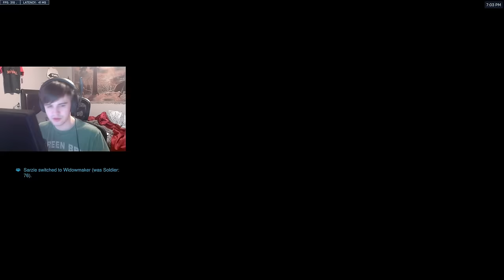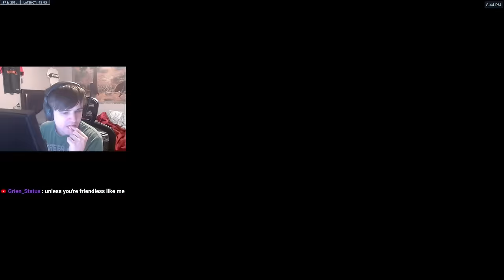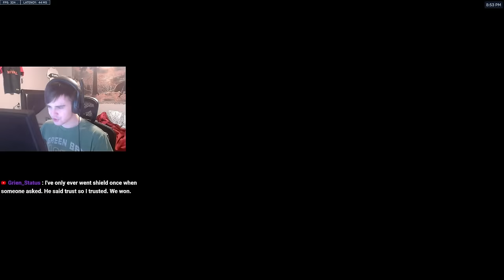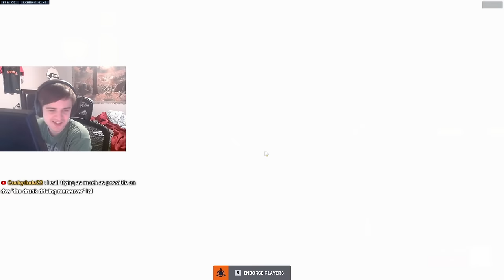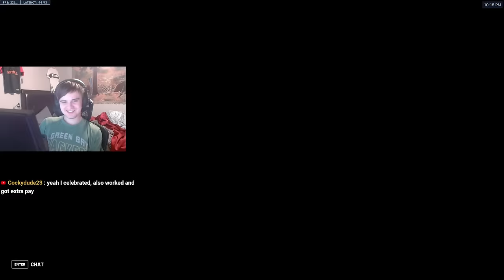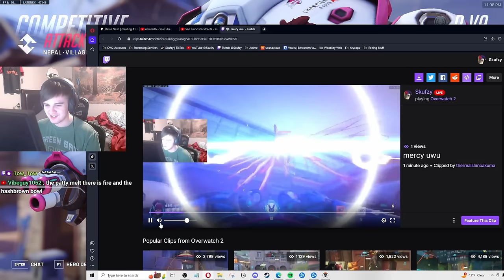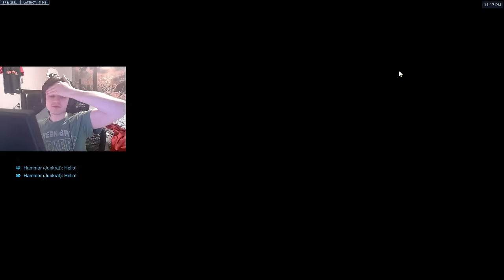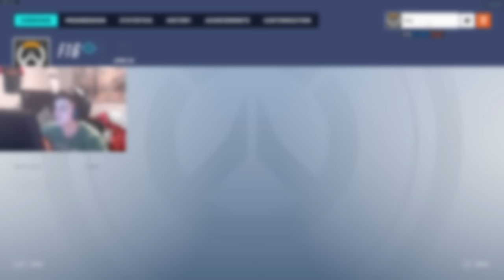Educational Unranked to GM DVA (85% WINRATE) Pt. 1 | Overwatch 2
Socials v

Timestamps v
0:00 Intro
0:35 Junkertown
23:29 Eichenwalde
31:31 Rialto
46:44 Shambali Monastery
1:06:04 New Junk City
1:18:04 Samoa
1:29:03 Route 66
1:43:00 Gibraltar
1:58:00 Busan (DC)
2:13:52 Colosseo
2:25:07 Antarctic Peninsula
2:34:11 Rialto
2:48:07 King's Row
3:04:18 Lijiang Tower
3:15:57 Dorado
3:34:52 Paraiso
3:45:02 New Queen Street
3:53:56 Nepal
4:04:22 Junkertown
4:28:06 Eichenwalde
4:44:24 Dorado
5:00:50 Samoa
5:11:04 Rialto
5:27:19 Numbani
5:44:31 Lijiang Tower
5:55:36 Route 66